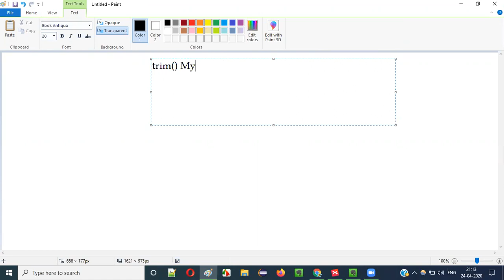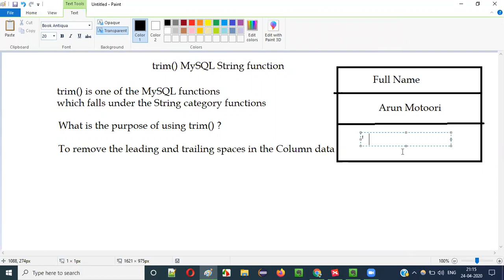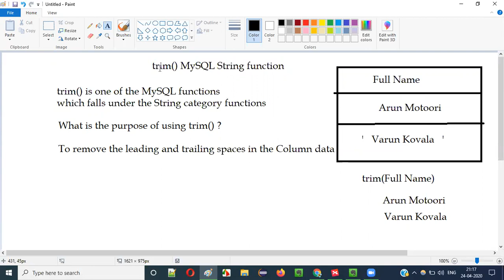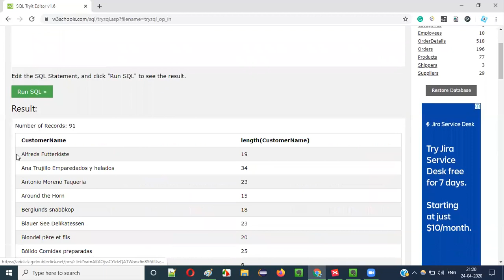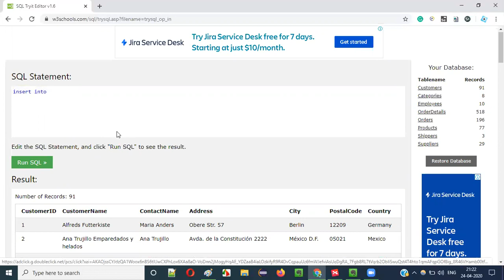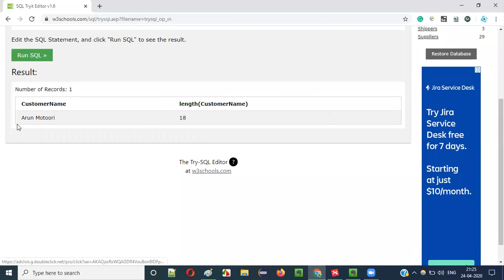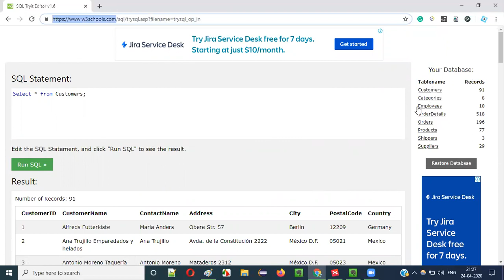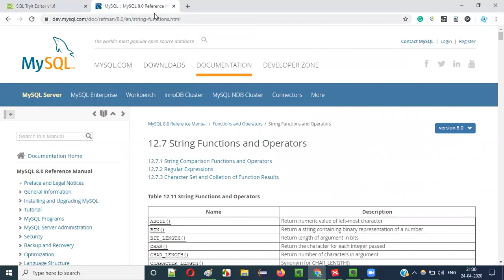SQL - Part 25 - trim() MySQL String Function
In this video, I have explained and practically demonstrated using trim() built-in function of MySQL in SQL statements.